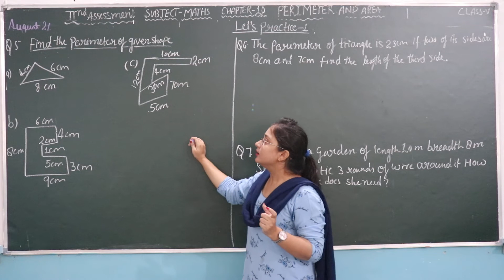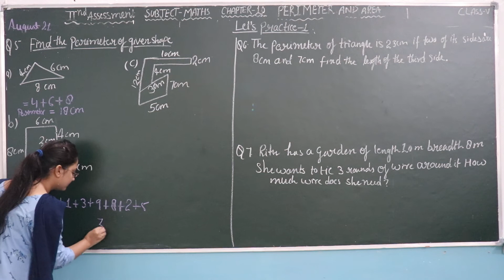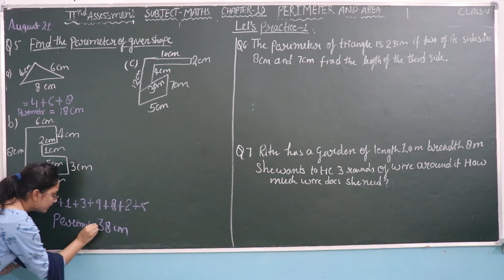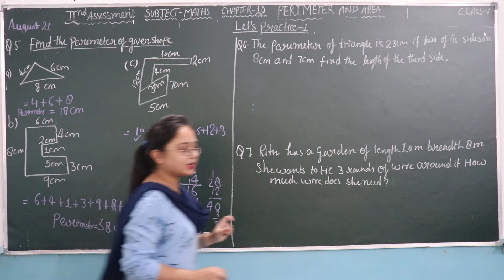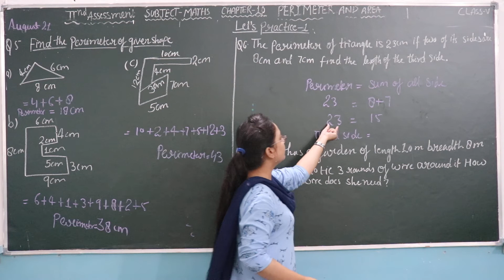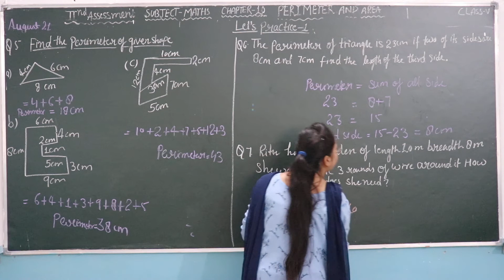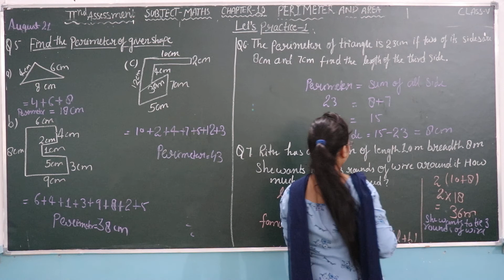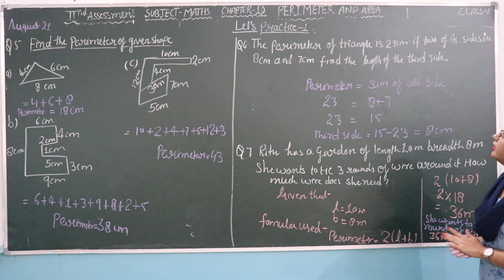CLASS 5 MATHS CHAPTER 10